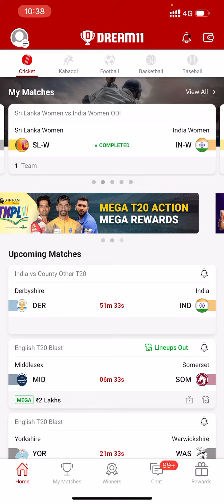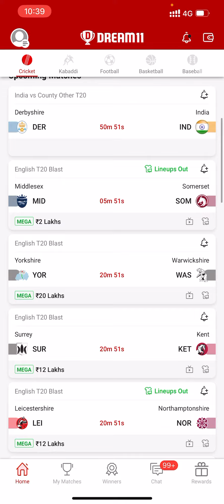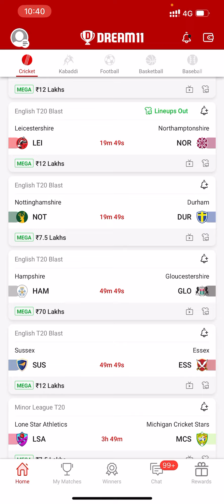T20 blast Schedule today | Only for paid members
Saga Flashback
Username :
SagaFlashbackAnkur
Username: @SagaFlashbackAnkur

 & use my
OR
Link to Join Myteam11

Saga Flashback